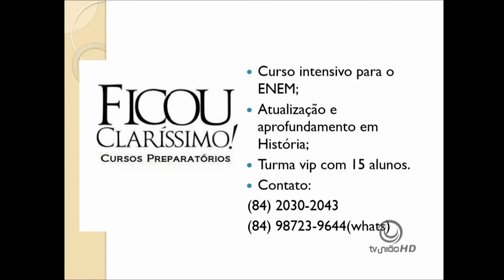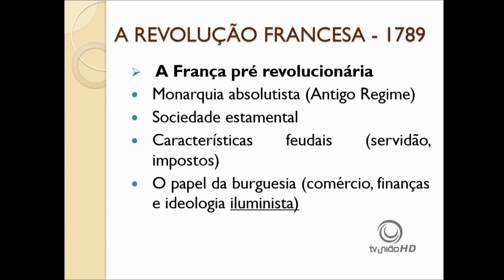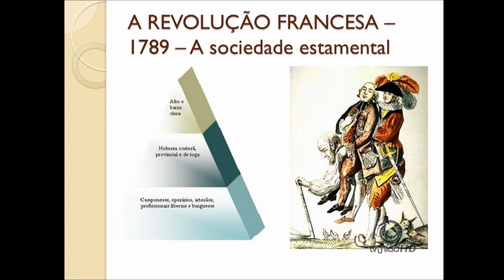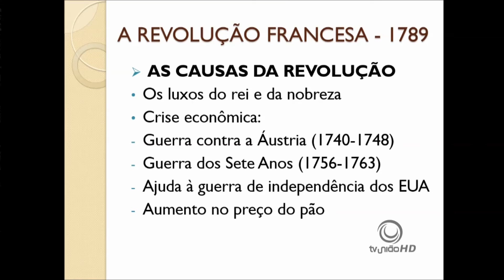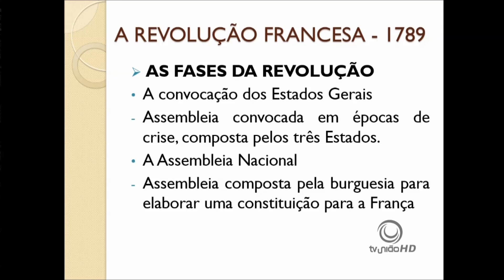HISTORIA GERAL A Revolução Francesa Prof Gil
HISTÓRIA GERAL - A Revolução Francesa - Prof. Gil